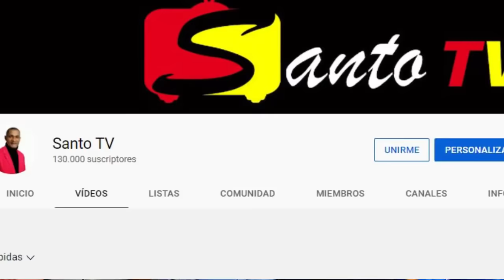BIEN VENIDO ESTA NOCHE A LA CASA DE USTED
Bien venido esta noche a la casa de usted, nos pararemos de cabeza y hablaremos aleves, con tal de entretenerlo e informarle a usted